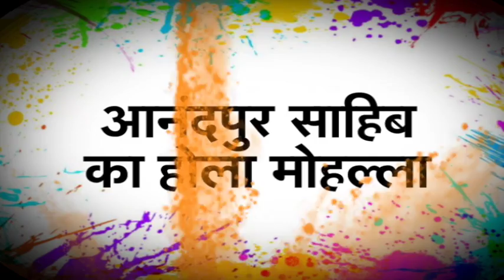देश मे अलग अलग अंदाज में देखिए कैसे मनाते है होली । Happy holi